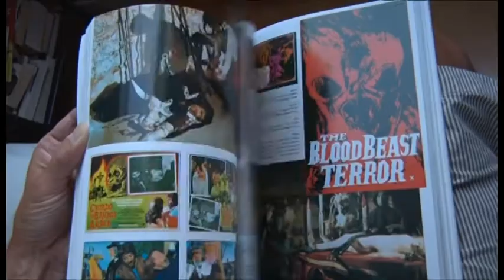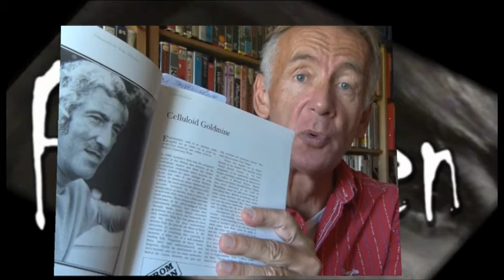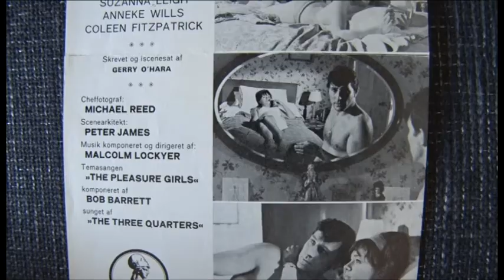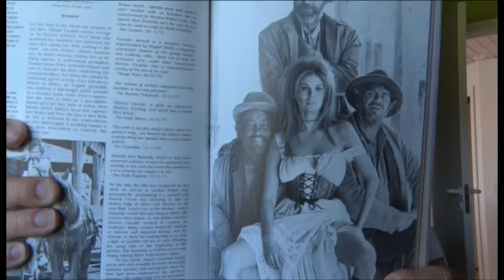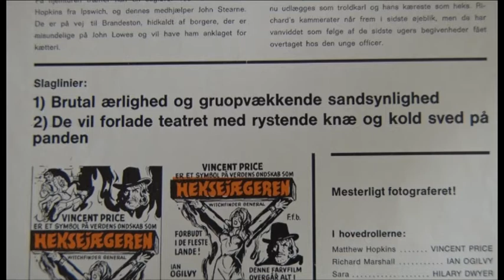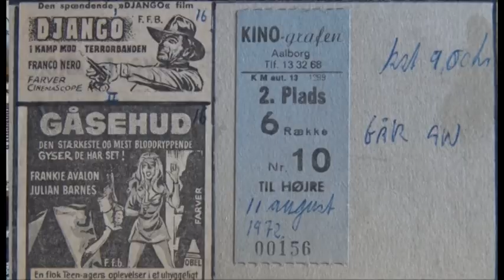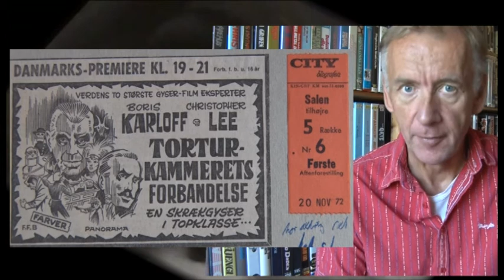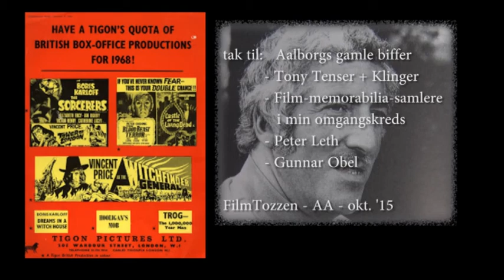Tony Tenser Horror-film i Vejgaard Bio: FilmTozzen præsenterer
For os drenge, der i 70'ernes bifmørke lurede filmtitler såsom Gåsehud, Heksejægeren, Chok, Hannie Caulder og mange andre. jamen ,der var britiske Tony Tenser bare et navn oppe på biograflærredet...oftest krediteret som producent. Så han var med til at lave en bunke af de film jeg så i biffen dengang. film som formede lille mig.
Han sku' sgu ha' et FilmTozzen program, som aalborgenserne kunne se på lokal TV, TVaalborg/aalborg+ for en del år siden, tænkte jeg...og således blev det (og jeg fik gode penge for disse udsendelser). late night kigning.